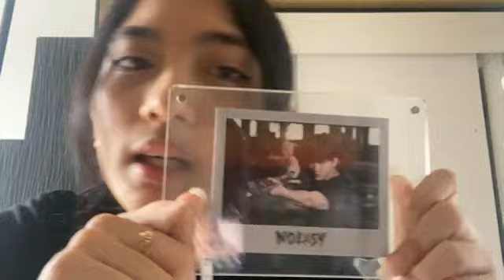Live Showroom Amanda JKT48 - 2-4-22